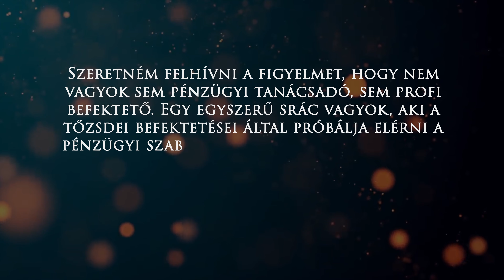Tőzsde - Portfólió bővítés